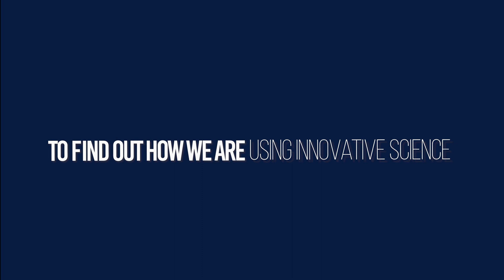Welcome to Cefas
We are Cefas, (the Centre for Environment, Fisheries, and Aquaculture Science), an Executive Agency of Defra (the Government’s Department of Environment, Food and Rural Affairs). We work to provide leading and impartial science to achieve healthy and productive aquatic ecosystems, helping safeguard the life they support, by tackling the world’s most pressing environmental problems.